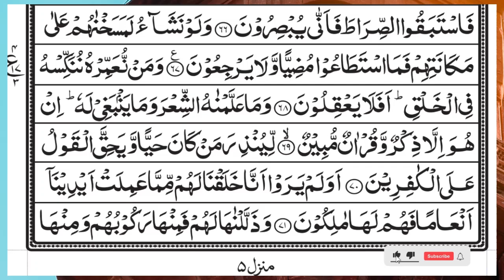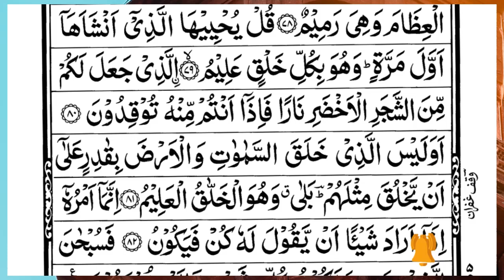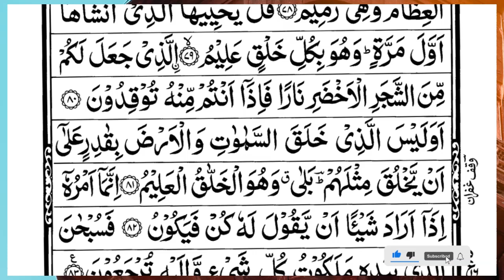Surah Yasin (Yaseen) | Full With Arabic Text | (Episode 3147 ) | Surah Yaseen Beautiful Recitation